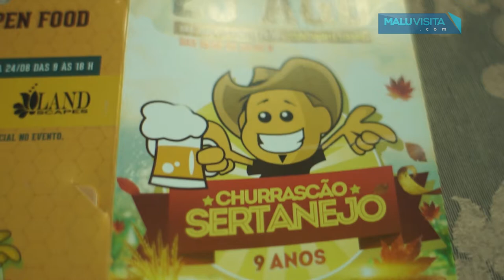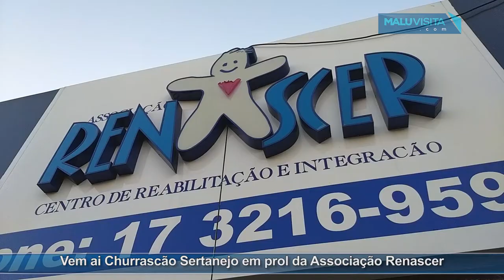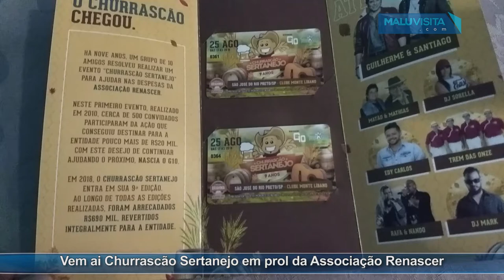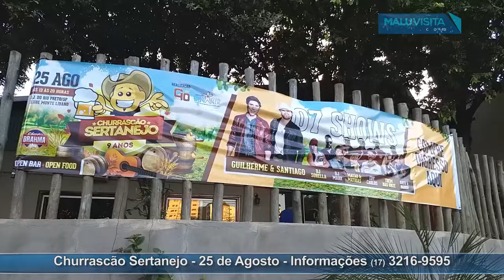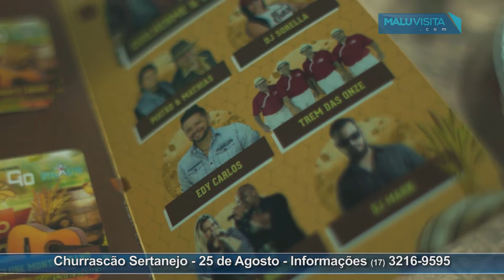Vem ai Churrascão Sertanejo em prol da Associação Renascer